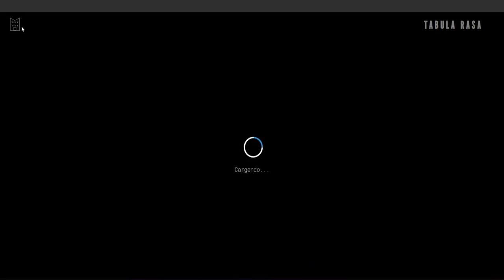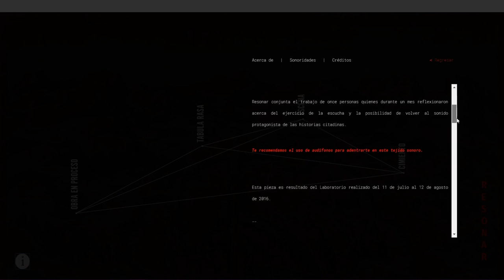Resonar - Israel Martínez